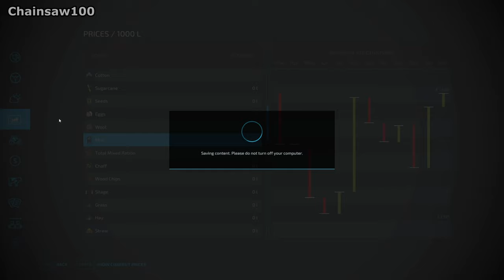A CASE CORN HEADER FOR THE NEW COMBINE - Survival Challenge FS22 Calm Lands Ep 94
Buying a wider Case corn header for the new combine.

1: Kendwa - Jones Meadow
2: Kermode - Christian Nanzell
3: Key To The City - Christian Nanzell
4: Killing Time (Are You) - Snake City